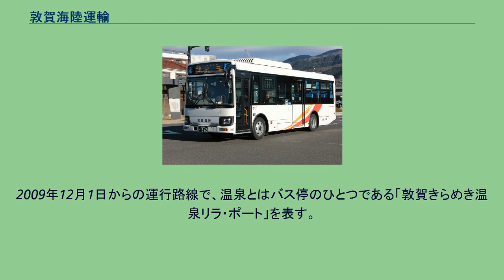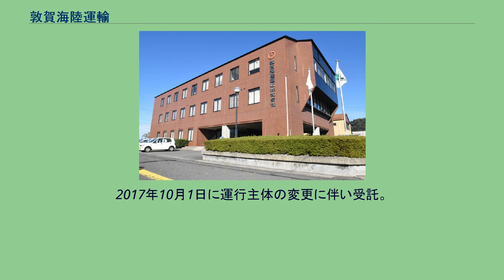敦賀海陸運輸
敦賀海陸運輸株式会社（つるがかいりくうんゆ）は、福井県敦賀市に本社を置く物流事業者。
敦賀港における港湾運送事業を核として貨物自動車運送事業、旅客自動車運送事業などを展開している。
敦賀海陸運輸株式会社は、福井県敦賀市に本社を置き、港湾運送事業や貨物自動車運送事業、旅客自動車運送事業を展開している総合物流企業である。
敦賀港における港湾運送事業や通関業、倉庫業、トラック輸送といった貨物輸送のほか、敦賀市コミュニティバスの受託やタクシー、貸切バスといった旅客輸送を手掛けるなど地域交通の一役も担っている。
敦賀海陸運輸のいすゞ・エルガミオ 2002年から、敦賀市コミュニティバスの運行業務を2路線受託。
2020年現在、5路線を受託している。
系統番号は10番。
2002年4月1日、西日本ジェイアールバスの廃止路線の代替として運行開始。
当初の愛称「きらめききのめ号」は、沿線の木ノ芽川に由来する。
現在はデマンドバスとして運行されている（予約制・定時運行対象外）。
系統番号は11番。
2002年4月1日、西日本ジェイアールバス（一部近江鉄道バス）の廃止路線の代替として運行開始。
当初の愛称「きらめきあらち号」は、沿線にあった愛発関（北陸道の関所）に由来する。
系統番号は9番。
2009年12月1日からの運行路線で、温泉とはバス停のひとつである「敦賀きらめき温泉リラ・ポート」を表す。
系統番号は1番（東浦線）、8番（山公文名線）。
2017年10月1日に運行主体の変更に伴い受託。